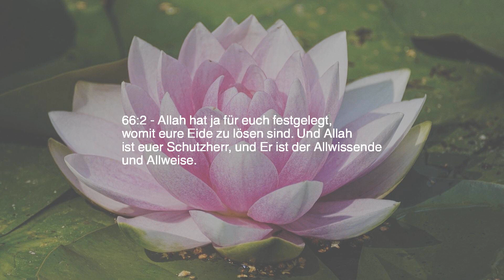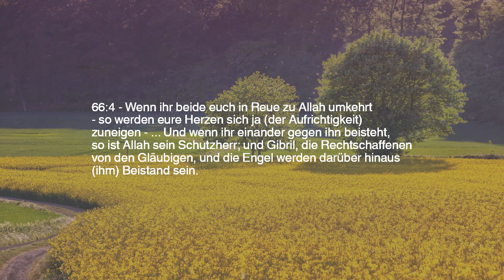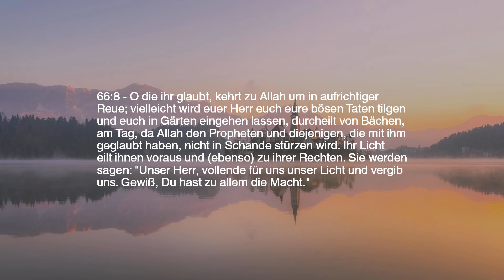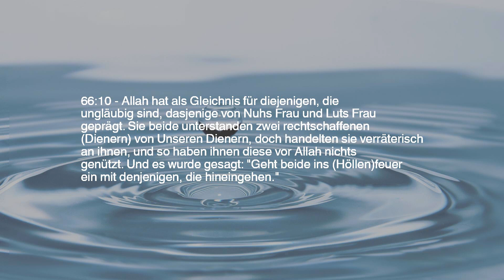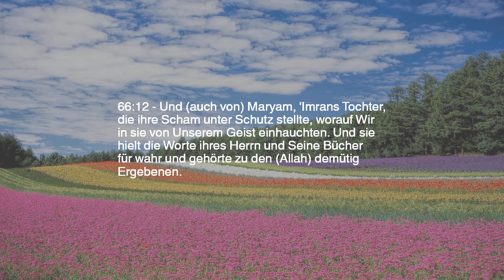Kapitel 66 — Verbot